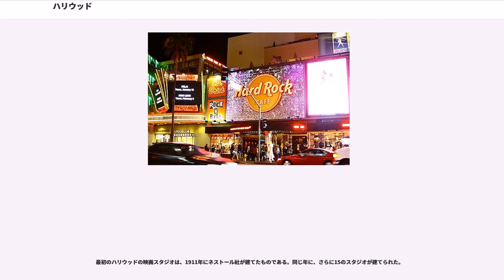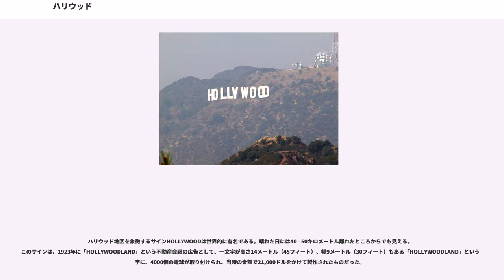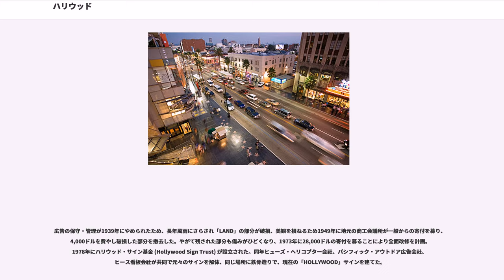ハリウッド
ハリウッド（英語：Hollywood ）は、アメリカ合衆国カリフォルニア州のロサンゼルス市にある地区。映画産業の中心地。アメリカ映画のことを指してハリウッドとも呼ばれる。

Hollywood とは 「ひいらぎの森」という意味だが、元々はいちじく果樹園であった。ハリウッドという別荘の名を不動産業者ウィルコックスの妻が気に入り、その土地の名として名付けられた。

地名に見られるHolyrood（ホーリールード、聖十字架などの意味）と音韻が類似する語である。漢字表記の「聖林」は、Holly- （柊[ハリ]）を Holy- （聖[ホウリ]）と誤読して訳され、それが定着してしまったものである。

1903年、当時農村だったハリウッドは市制を施行するが、1910年にロサンゼルス市と合併した。20世紀のはじめのこの頃、映画の中心地はニューヨーク（ニュージャージー州フォート・リー）とシカゴであった。

特許をめぐる争いが発端となり、当時の大手映画製作者や映画関連機器製造業者、一般製造業者ら含め9社が、それぞれの特許を持ち寄って管理するモーション・ピクチャー・パテンツ・カンパニーを1908年に設立した。これに参加しない映画関連業者にはカンパニーから高額の特許料が請求された。参加が認められなかった中小の制作者らは一斉にこれに反発。特許料を払わずに買えるヨーロッパ製の機器やフィルムを使って撮影を続行した。

カンパニー側は探偵を雇って違反者を片端から摘発したため、独立系の制作者はカンパニーの目のとどかぬ土地に出かけて映画を制作した。中でもロサンゼルス一帯は気候もよく、映画の撮影には理想的で、クリエイターが集まり始めた。また、この地はメキシコに近く、カンパニー側の追っ手がやってくることを察知して国境を越えて逃げることができた。カンパニーは1912年に反トラスト法違反であると指摘され、1915年には連邦裁判所で反トラスト法違反であるとされた。カンパニーは1917年には消滅し、これに前後してカンパニー参加業者らも次々にハリウッドに拠点を移した。

当時アメリカ経済の中心だった東海岸は天候が悪かった。当時の映画は、フィルム感度の問題から屋外のような明るい場所でしか撮影できなかった。電球などの照明はあったが、映画撮影を行うには十分な明るさを確保できなかった。そのため映画会社は、日が長く、地中海性気候のため夏にまばゆい太陽が輝くカリフォルニア州に次々に移っていった。また、まだ民族差別の激しかった時代の出演者やクリエイター達は、出自を偽ることが多かった。当時はまだ東海岸を中心にWASPがアメリカの支配層であり、イタリア系やユダヤ系などの真の出自を表に出してはスターにはなれなかったからである。

最初のハリウッドの映画スタジオは、1911年にネストール社が建てたものである。同じ年に、さらに15のスタジオが建てられた。

政治色を出すことに抵抗のないアメリカで、ハリウッドで活躍する俳優達は一般的にリベラルであるとされる。一方で共和党支持の俳優も多く、傾向として演技派の俳優が民主党寄り、アクション俳優が共和党寄りであることが多い。

ハリウッド地区を象徴するサインHOLLYWOODは世界的に有名である。晴れた日には40 - 50キロメートル離れたところからでも見える。このサインは、1923年に「HOLLYWOODLAND」という不動産会社の広告として、一文字が高さ14メートル（45フィート）、幅9メートル（30フィート）もある「HOLLYWOODLAND」という文字に、4000個の電球が取り付けられ、当時の金額で21,000ドルをかけて製作されたものだった。

広告の保守・管理が1939年にやめられたため、長年風雨にさらされ「LAND」の部分が破損、美観を損ねるため1949年に地元の商工会議所が一般からの寄付を募り、4,000ドルを費やし破損した部分を撤去した。やがて残された部分も傷みがひどくなり、1973年に28,000ドルの寄付を募ることにより全面改修を計画。1978年にハリウッド・サイン基金 (Hollywood Sign Trust) が設立された。同年ヒューズ・ヘリコプター会社、パシフィック・アウトドア広告会社、ヒース看板会社が共同で元々のサインを解体、同じ場所に鉄骨造りで、現在の「HOLLYWOOD」サインを建てた。

サインそのものはロサンゼルス市の管理下にあるが、土地はシカゴを拠点とする地主の私有地である。地主は不動産会社への売却を検討していた...